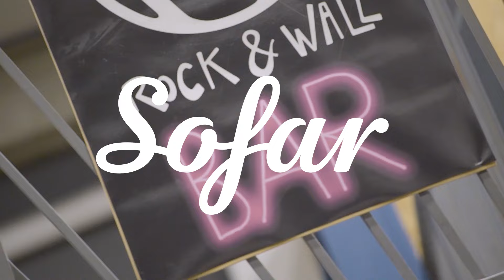Nia Dahl - Elementos | Sofar Seville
Filmed By:
La Red Van

Edited by:
La Red Van

Audio by:
Agua Sancruz Producciones